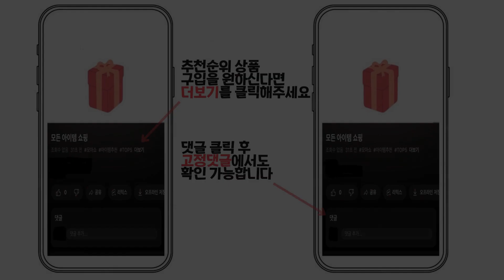2023년 인기 낚싯줄 추천 TOP5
1위 : SAC 나일론 모노필라멘트 낚시줄 100m
가격 : 5,300원

2위 : 유브이컷 지라인 플로로카본코팅 모노라인 대용량 낚시줄 500m
가격 : 4,900원

3위 : 다사가 BS 강헤라 내림낚시 목줄 원줄 중층원줄 헤라 민물 중층 붕어 50M[사은품낚시수건], 클리어목줄0.6
가격 : 12,800원

4위 : 토니캠프 세미플로팅 500M 모노필라멘트 수입원사 원줄 대물 민물 바다, 투명, 3호
가격 : 15,000원

5위 : SAC 나일론 모노필라멘트 낚시줄 100m
가격 : 4,300원